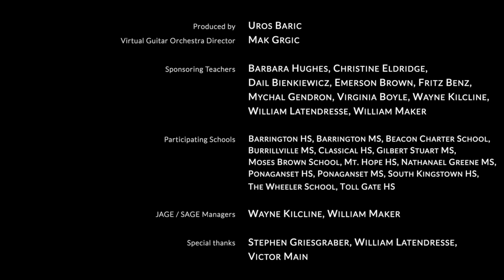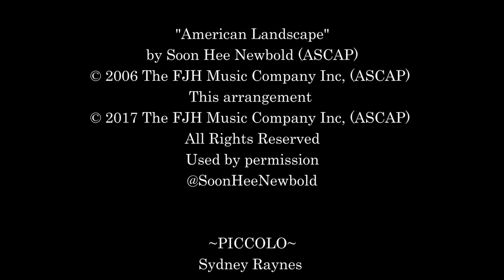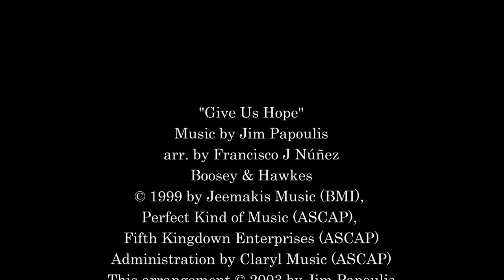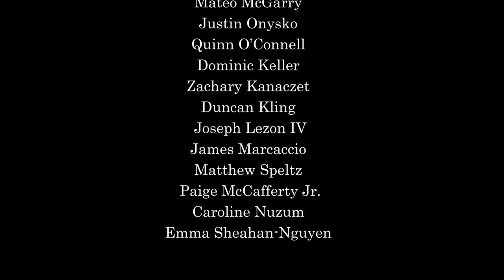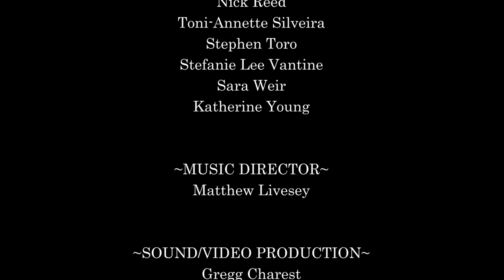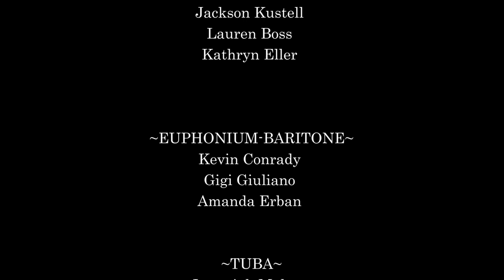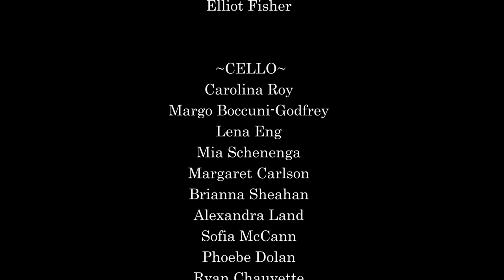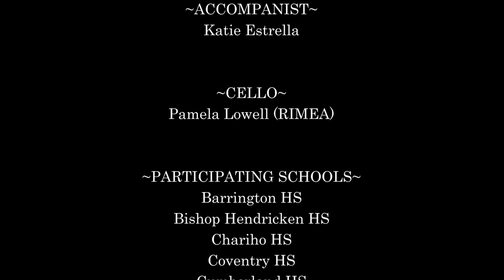RIMEA 2021 All-State Music Festival Concert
Featuring over 600 Rhode Island student musicians in grades 7-12 performing in guitar ensembles, choirs, jazz bands, concert bands, and orchestras. All parts recorded individually and assembled by a team of incredibly talented music teachers.

00:00:13 - Governor Daniel J. McKee
00:01:29 - Commissioner Angélica Infante-Green
00:02:49 - RIMEA President Emma Hookway
00:05:58 - Junior All-State Guitar Ensemble
00:07:25 - Andrew Forrest
00:07:34 - Junior All-State Jazz Ensemble
00:11:31 - Mike Kamuf
00:11:54 - Erika Van Pelt
00:12:29 - Junior All-State Treble Chorus
00:17:59 - Soon Hee Newbold
00:18:26 - Junior All-State Orchestra
00:20:53 - Junior All-State Mixed Chorus
00:24:05 - Jim Papoulis
00:24:20 - Peter Boyer
00:25:00 - Junior All-State Band
00:30:02 - NIROPE
00:30:17 - Senior All-State Guitar Ensemble
00:31:39 - Andrew Forrest
00:31:51 - Combined Junior & Senior All-State Guitar Ensemble
00:33:27 - Derek Hasted
00:33:48 - Gerald Albright
00:34:19 - Senior All-State Jazz Ensemble
00:39:00 - Jeffrey Osborne
00:40:21 - Senior All-State Treble Chorus
00:42:33 - Philip Sparke
00:42:56 - Senior All-State Band
00:49:47 - Bill Conti
00:50:02 - Senior All-State Orchestra
00:53:11 - Elaine Hagenberg
00:53:35 - Senior All-State Mixed Chorus
00:58:06 - Credits